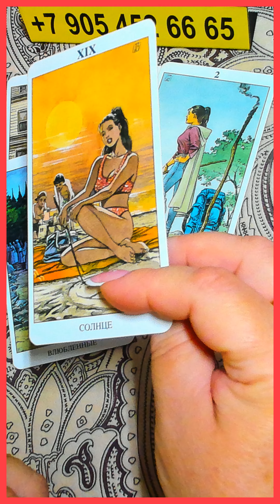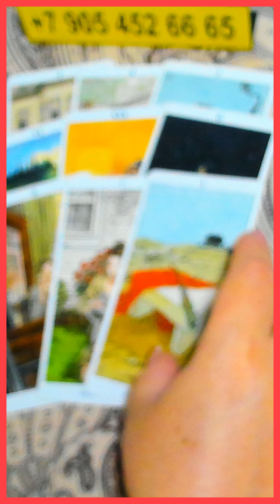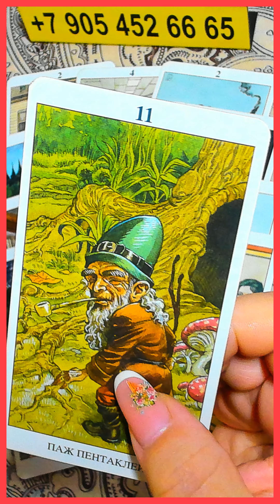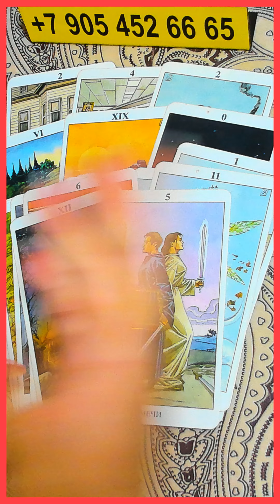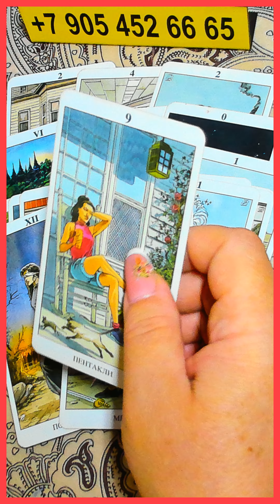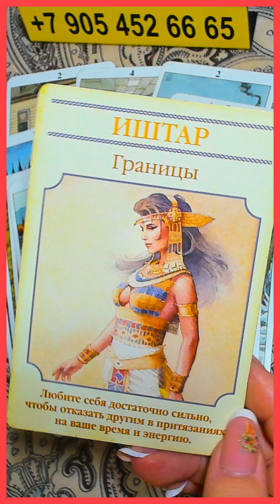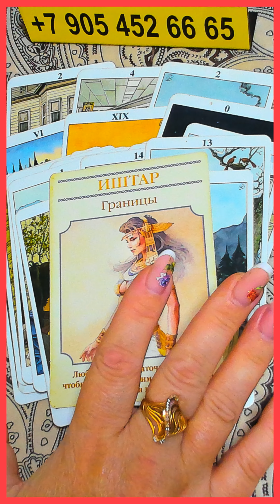ЧТО ПРИНЕСЁТ ВАМ ПОНЕДЕЛЬНИК??? РАСКЛАД ТАРО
💏 ХОТИТЕ ВОЗВРАЩЕНИЯ МУЖЧИНЫ И ПРИМИРЕНИЯ С НИМ? ПЕРЕХОДИТЕ ПО ССЫЛКЕ

ПРАВОВАЯ ИНФОРМАЦИЯ 🚫
Внимание! Информация предназначена для людей 18+, и носит ознакомительный и развлекательный характер. Она не заменяет психологическую, медицинскую, юридическую помощь, которая вам может понадобиться.
ALENA ARIES Таро не несет ответственности за интерпретации и решения, принятые после просмотра этого контента или личных чтений. Помните, что Таро советует, подсказывает, но в конечном итоге ВЫБОР всегда ЗА ВАМИ.